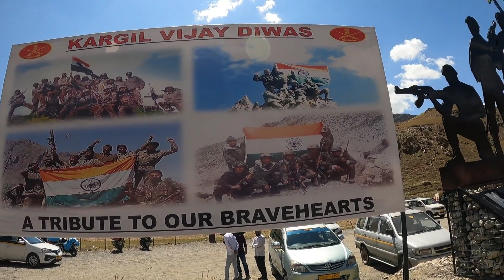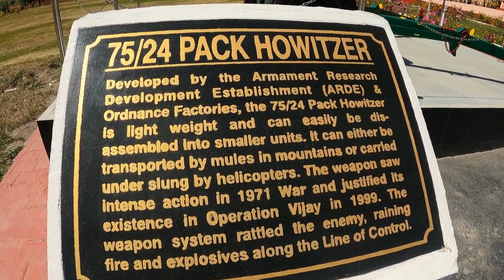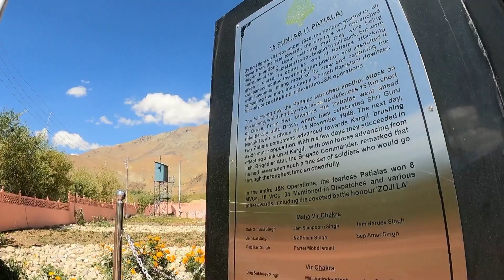zojila pass way to kargil war memorial